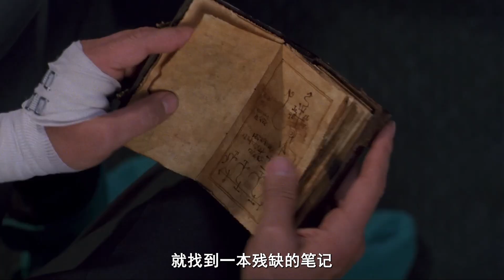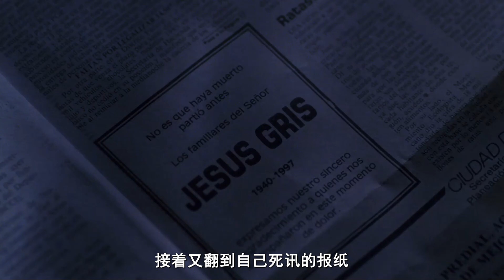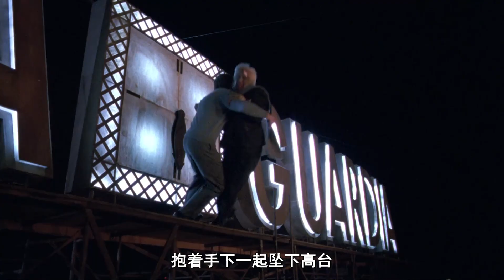男人捡到一个神奇的宝贝 万万没想到的是 宝贝居然让他返老还童